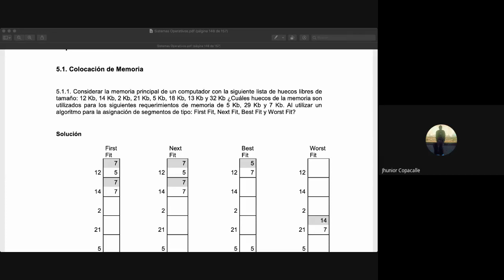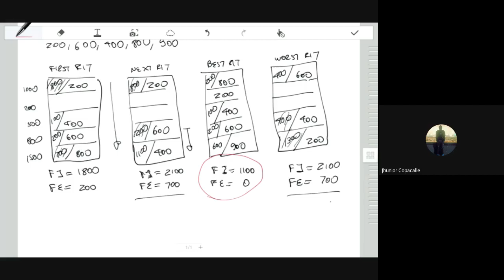TSO Tema 5 Consultas colocacion de memoria